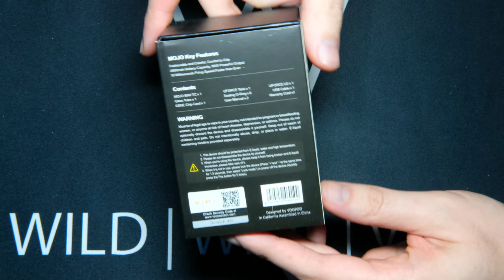VooPoo Mojo Unboxing and Showcase in 4k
In this Video I'm unboxing and showing you the Voopoo Mojo

My Video Equipment:
Camera:

My PC Parts:

CPU
USA:
UK: